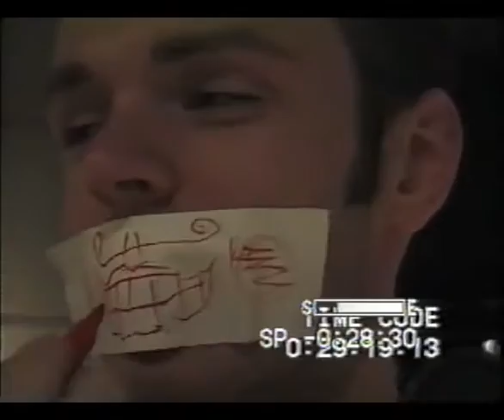PHIL RAMONE RARE FOOTAGE with Mini-King best band of the 90's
A very youthful round of handclaps by New York City band Mini-King with the late Phil Ramone at Sony Studios. Featuring Joshua Tyler, Michael LaMorté, Guy Finley, Steve Abrams, and Mark Robinson. Towards the end of the clip Phil takes a call from Jerry Leiber (of songwriting  team Leiber & Stoller) and asks us to be quiet - hence the tape on Joshua's face...